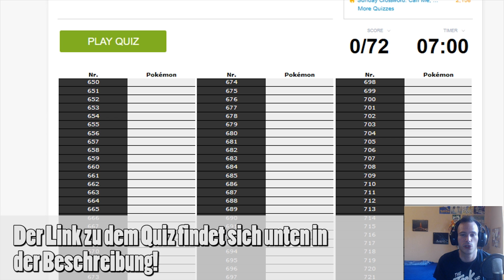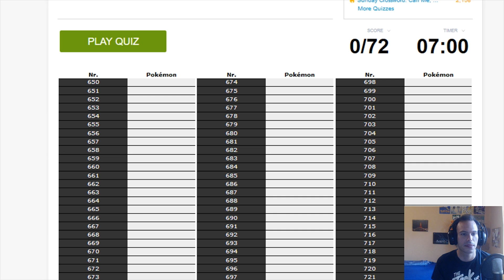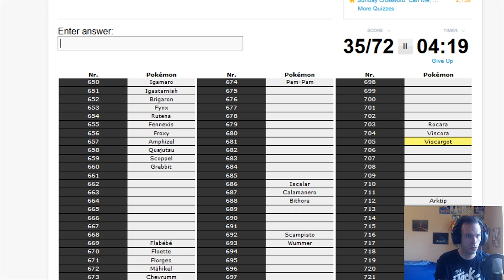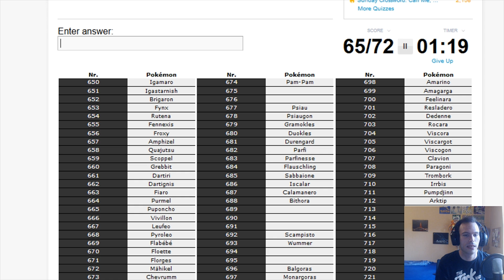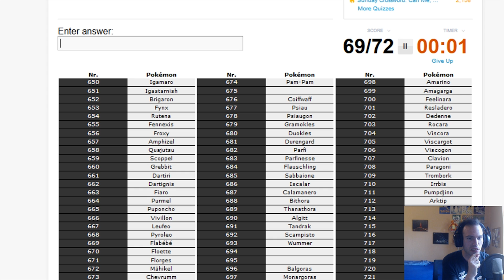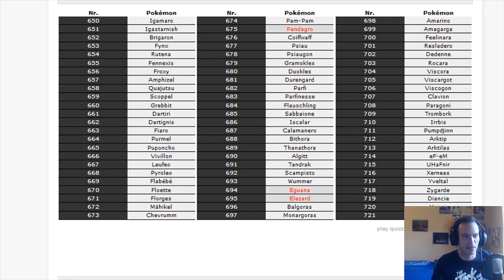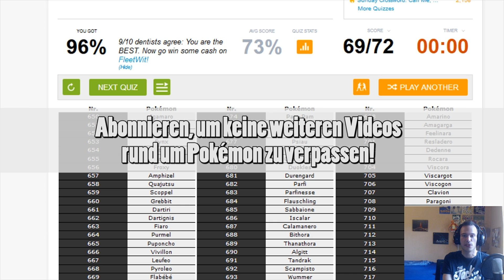Schaffe ich es alle Pokemon der 6. Generation zu erraten?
Ob ich es schaffe alle Pokemon der 6. Generation zu erraten? Denkt ihr es ist einfach alle Pokemon aus einer Generation zu erraten? Ich werde es heute testen! Da denke ich werden viele heute eines besseren belehrt, wohl auch ich selbst...

♦♦Bestellt euch Dinge rund um Nintendo und die Switch!♦♦

*► Poketutorials Amazon-Shop

*► Nintendo Switch
*► Nintendo Switch Ladeaufsteller
*► Nintendo Switch Joy-Con

*► Legenden Z-A für die Nintendo Switch
*► Pokemon Karmesin
*► Pokemon Purpur
*► Legenden Arceus mit E-Shop Guthaben

*► Super Mario Party Jamboree
*► Zelda: Echoes of Wisdom
*► Mario & Luigi: Brothership
*► Metroid Prime Remastered
*► Metroid Prime 4: Beyond
*► Donkey Kong Country Returns HD
*► DRAGON QUEST III HD-2D Remake (Switch)
*► Romancing SaGa 2: Revenge of the Seven
*► Emio - Der lächelnde Mann: Famicom Detective Club